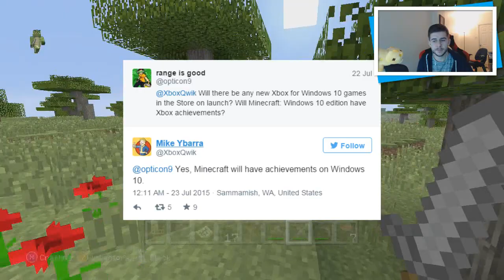★CROSS PLATFORM PLAY!! Minecraft Xbox 360 + PS3 & Windows 10 Edition Playable Together★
► My Server: eckocraft.mcph.co
► FTB Server: ftbeckocraft.mcph.co

Hello everyone and welcome to a very interesting Minecraft video today. After doing a bunch of research I come across an article which talks about Minecraft Windows 10 beta edition being compatible with xbox live which could mean the future of console edition is getting servers or realms alot sooner than we expect.